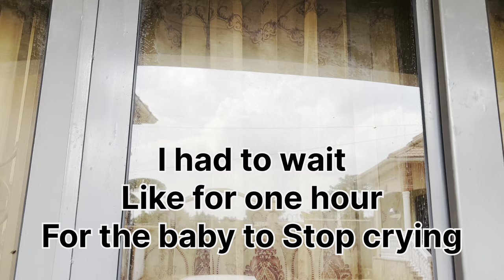Beginner Plants Care // Best Way To Care for House Plants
Hello my people!!Today am here to show you how I care for my plants which helped me to grow them